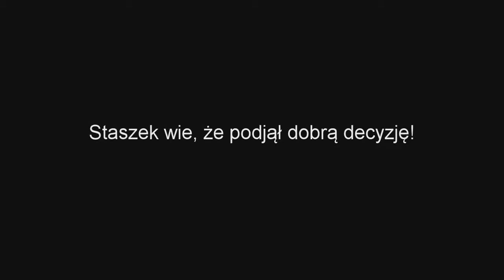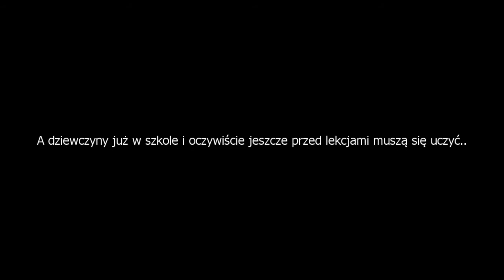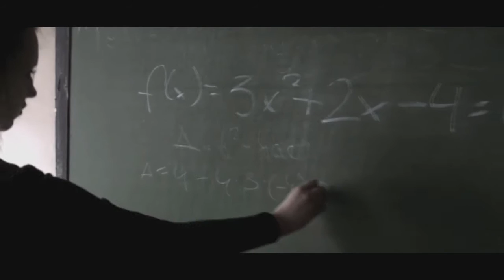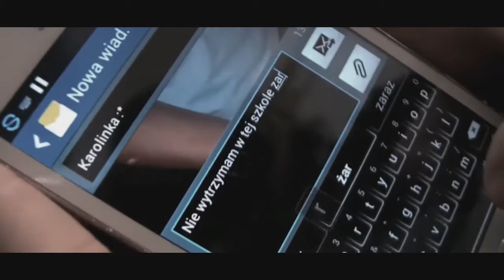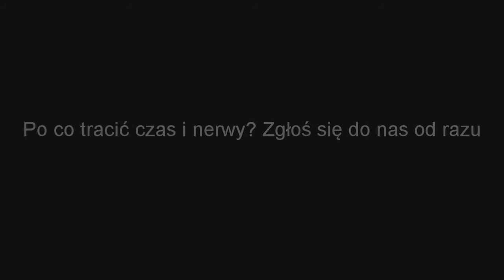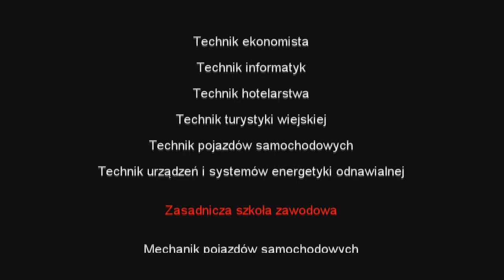Filmik promocyjny ZS Gąbin 2016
Filmik promocyjny Zespół Szkół im. Stanisława Staszica w Gąbinie 2016.

Zdjęcia/postprodukcja: Michał Smolarek.
Na podstawie scenariusza Pana Profesora Andrzeja Lemanowicza..